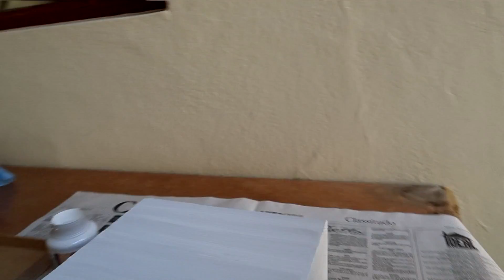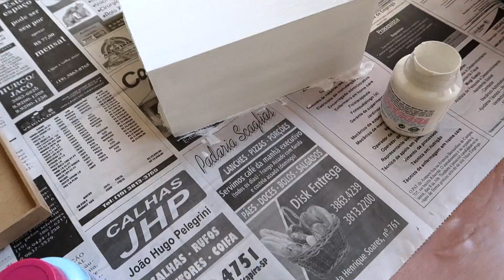DIY: PRESENTE CAIXA ANTI STRESS (Faça você mesmo)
Pessoal fiz esse DIY caixa anti stress como um presente diferente que dei para o meu namorado. Você mesmo pode customizar do seu jeitinho, nada melhor que um presente que nós mesmos tivemos a mão de obra, acho que tem muito mais valor ♥ Ficou bem legal, espero que gostem da inspiração, podendo fazer para amigo, familiares, seu chefe hahaha. Enfim!
ITAPIRA - SP
CAIXA POSTAL: 320
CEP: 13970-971